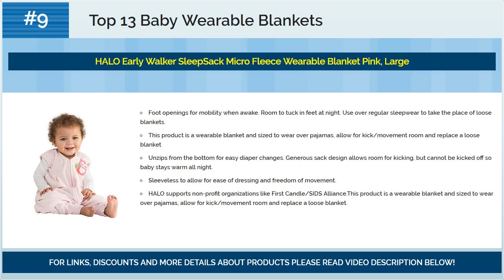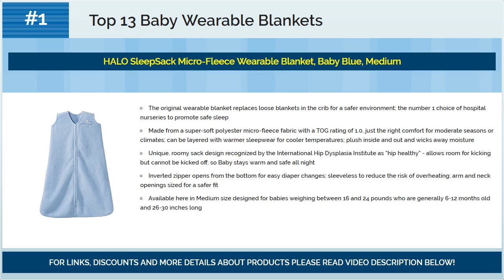Best Baby Wearable Blankets 2018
☛ Looking for best baby wearable blankets?
☛ We present you best baby wearable blankets for 2018.

Top #13) Vaenait Baby 1-7Y Cozy Warm Fleece Kids Girls Wearable Blanket Sleeper Miu Fox S

Top #12) Luyusbaby Early Walker Removable Sleeve Baby Wearable Blanket with Feet Autumn&Winter,Grey,Large

Top #11) Disney Dumbo Wearable Blanket, Grey, Medium

Top #10) HALO SleepSack Plush Dot Velboa Wearable Blanket, Pink, Medium

Top #9) HALO Early Walker SleepSack Micro Fleece Wearable Blanket Pink, Large

Top #8) TEALBEE DREAMSUIT: Toddler and Early Walker Baby Wearable Blanket - 1.2 TOG Sleeping Sack with Feet keeps Toddlers & Babies Warm during Sleep from Summer to Winter - Softest Sleepsuit (2t-3t, X-Large)

Top #7) NinkyNonk Cute Mermaid Newborn Sleeping Bag Warm Cotton Baby Summer Sleep Bag Wearable Blanket for 0-12 Months

Top #6) baby deedee Sleep Nest Baby Girls Baby Sleeping Bag, Wearable Blanket Sleeper, Slate Hot Pink, Medium

Top #5) Jasper Baby Attachable Long Sleeves Winter Luna Wearable Blanket (Medium 6-14 Months)

Top #4) Burt's Bees Baby Beekeeper Wearable Blanket, 100% Organic Cotton, Basic Blossom (Medium)

Top #3) Unisex Baby Sleeping Bag - Super Soft Cotton Wearable Blanket - Creamy Elephant Medium

Top #2) Bon Bebe Baby Best Friends Assorted 2 Pack Wearable Blanket, Neutral, 0-6 Months

Top #1) HALO SleepSack Micro-Fleece Wearable Blanket, Baby Blue, Medium